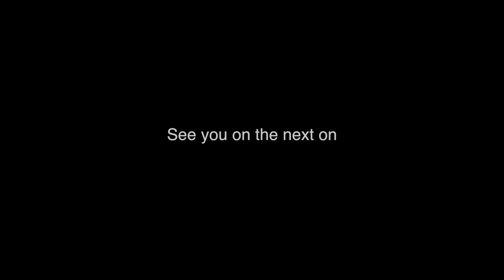Elan Valley Weekend #5 - Back To Camp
After a fantastic day riding Elan Valley and Llyn Brianne we head back to camp for a bit of river dance and a to sing happy birthday to a few guys